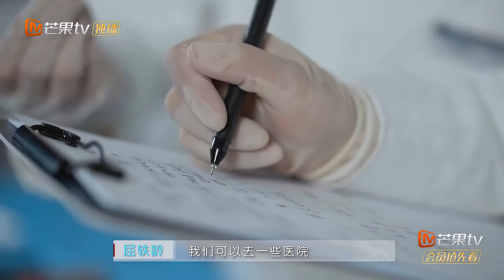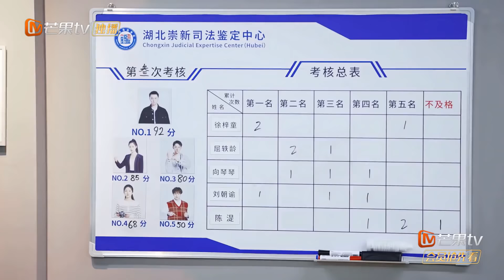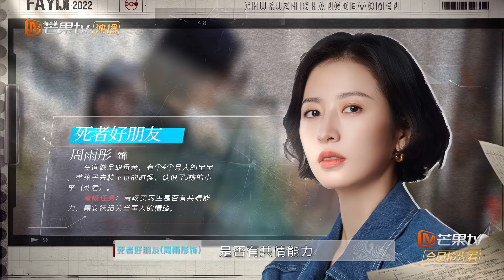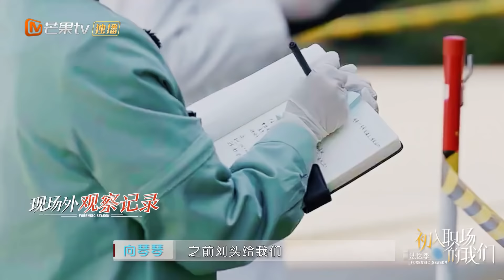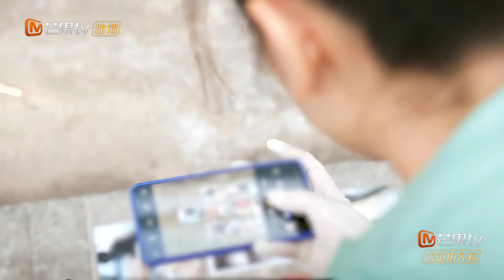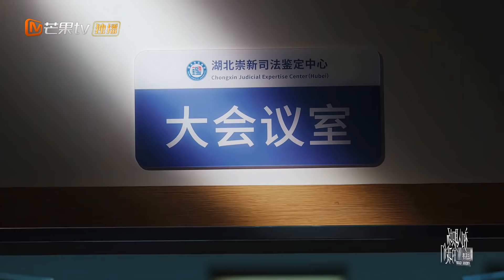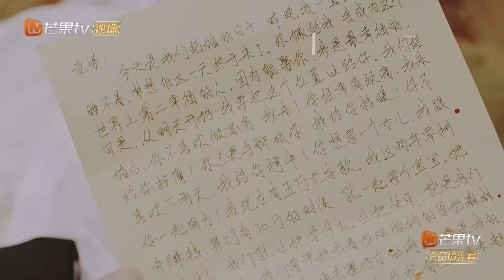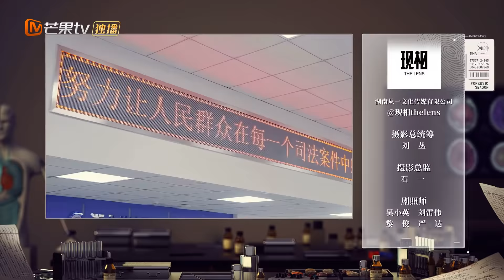《初入职场的我们·法医季》EP4-1 周雨彤/翟潇闻/郭俊辰/齐思钧 Workplace Newcomers·Forensic Season丨MangoTV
考核助力团嘉宾：周雨彤、翟潇闻、齐思钧、成毅、郭俊辰

0:00 欢迎订阅我们！
8:44 助力团电话咨询挖坑，徐梓童支招化险为夷
18:41 齐思钧携助力团又来“捣乱”？实习生严肃拒绝
32:25 考核难点来了！实习生协作勘查室外现场
42:22 发现关键信息！郭俊辰推演犯罪现场
50:11 翟潇闻被震撼到了，实习生模拟抛尸
57:56 实习生“车轮战”汇报线索
1:05:45 学霸属性尽显，徐梓童屈轶龄稳定发挥
1:13:35 下期预告